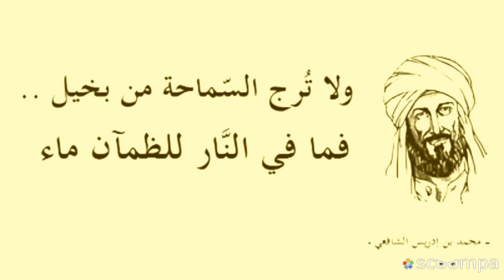ولا ترج السماحة من بخيل.. فما في النار للظمآن ماء